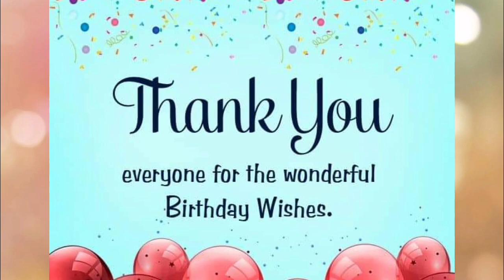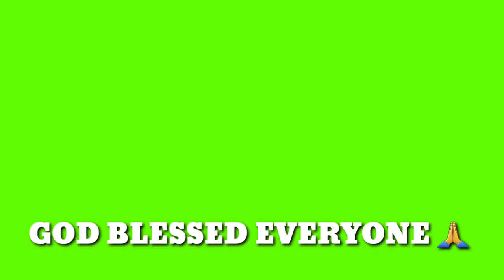BIRTHDAY WISHES / GREETINGS ON MY NATAL DAY || Gilbert Princesa